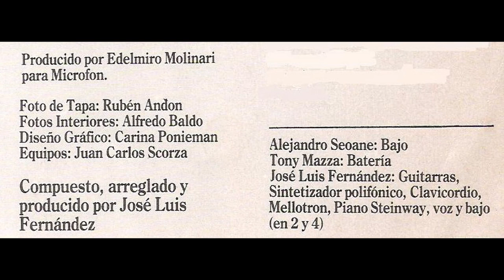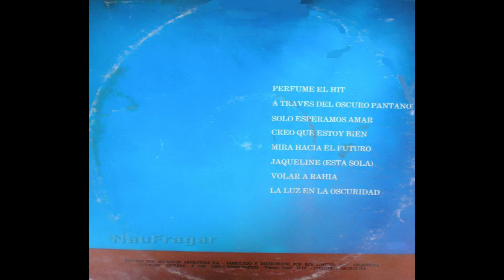JOSE LUIS FERNANDEZ - MIRA HACIA EL FUTURO (Full album)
Es un bajista, guitarrista, cantante, profesor y compositor de rock argentino. Se destacó como integrante Crucis en el año 1974 y La Máquina de Hacer Pájaros al año siguiente.
Este es su primer album solista del año 1982.

Temas:
00:00 - Perfume el Hit
03:46 - A Través del Oscuro Pantano
07:12 - Solo Esperamos Amar
12:33 - Creo Que Estoy Bien
16:25 - Mira Hacia el Futuro
19:46 - Jaqueline (Está Sola)
23:17 - Volar a Bahía
26:59 - La Luz en la Oscuridad